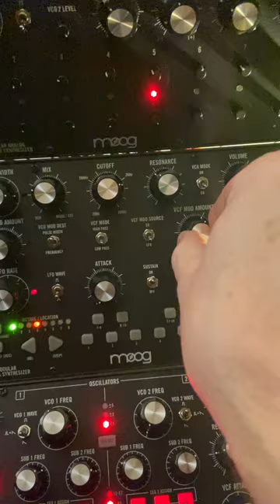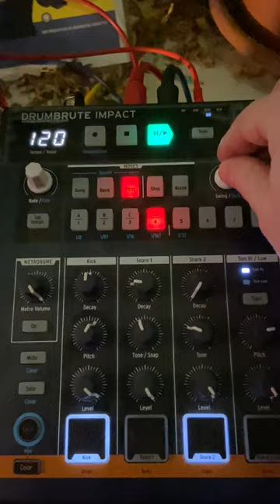Incoming Storm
Same set as last time: Arturias, modular and Moogs, with the Boss RC-300 looping around a metal riff.